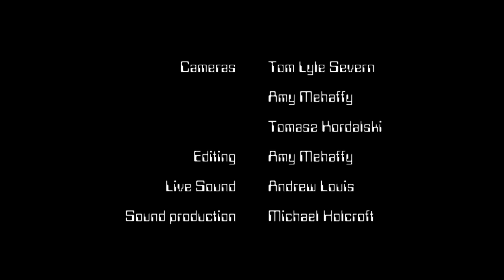PROFESSOR YAFFLE LIVE AT ST BRIDES; CONCERT MOVIE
Extended highlights from Professor Yaffle's concert at St Brides, Liverpool on 10th March 2018.

0.00 COSMIC LULLABY
5.45 PUT IT OUT
10.20 SOMETIMES
15.50 THE EDGE OF EXISTENCE
22.05 IN MY DREAMS
28.00 SON OF A HERMIT
34.05 FALLING INTO YOU
39.30 DRIFTING THROUGH SPACE

Film edited and produced by Amy Mehaffy

Cameras:
Amy Mehaffy
Tom Severn @ Tom Lyle Severn Productions
Tomasz Kordalski

Live Sound/Recording Engineer:
Andrew Louis @ TMS AV Hire

Sound produced by:
Michael Holcroft @ Upholland Recording Studio

Professor Yaffle:
Lee Rogers
Michael Holcroft
Dan Brownrigg
John Edge
Alan Williams
Simon Lomax
Jon Humphreys